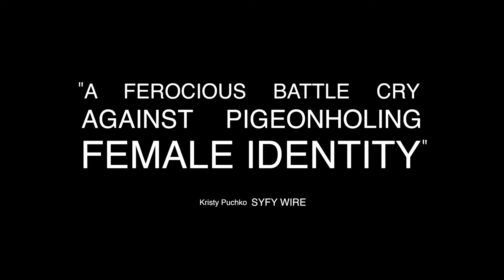Ladyworld | Official Trailer (AUS) | The Backlot Films | 2020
A birthday party quickly devolves into chaos when a mysterious natural disaster traps eight teenage girls alone in a house, where paranoia, and group manipulation test friendships, identities, and eventually their grip on reality.